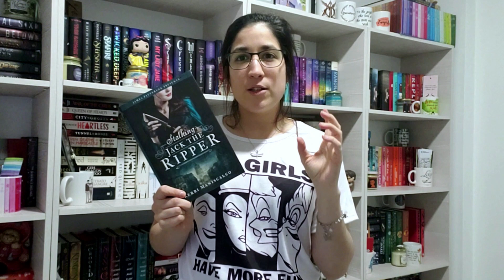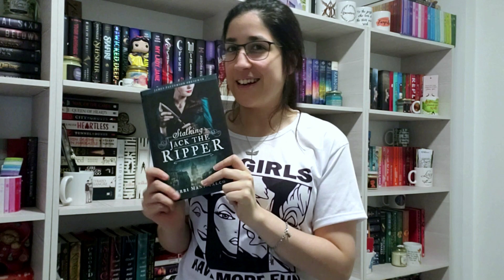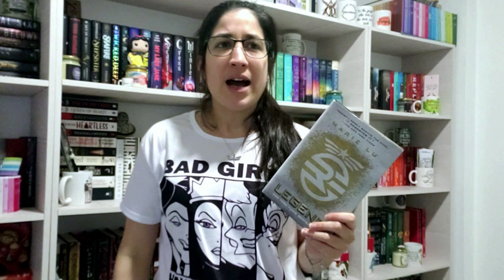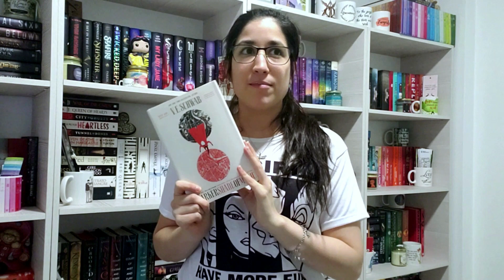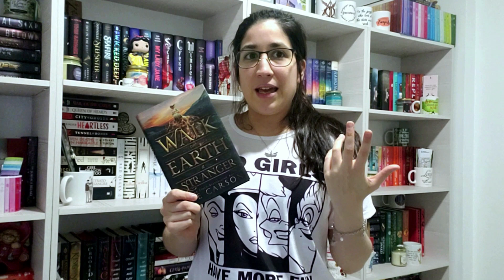Series pendientes de leer en mis estantes (algunas de ellas)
Hola! Si no nos conocemos mi nombre es Barby y amo leer! Mis generos favoritos son la fantasía, YA y LGBT+ y comparto mis lecturas sobre todo en Instagram! Pueden seguirme en mis otras redes:

B O O K D E P O S I T O R Y

Los invito a unirse a mi grupo de lectura y desafío anual en Goodreads